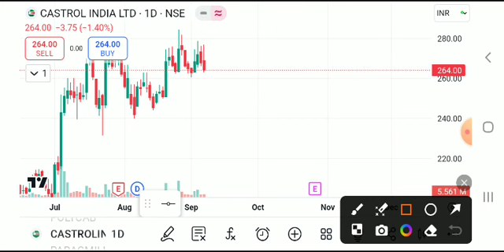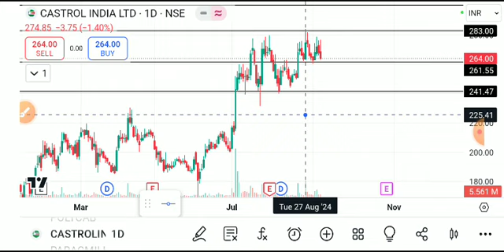CASTROL INDIA SHARE LATEST NEWS TODAY,CASTROL INDIA SHARE ANALYSIS,CASTROL INDIA SHARE NEWS